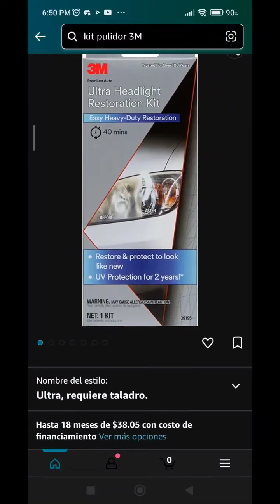✅️TUTORIAL para PULIR los FAROS de tu AUTO 🚘 CON KIT 3M LIJAS 😉‼️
Los faros de tu auto lucen amarillos, opacos y ya no alumbran bien? te recomendamos que veas este tutorial en donde te mostramos como solucionar el problema con un kit de lijas para pulir los faros y dejarlos como nuevos.